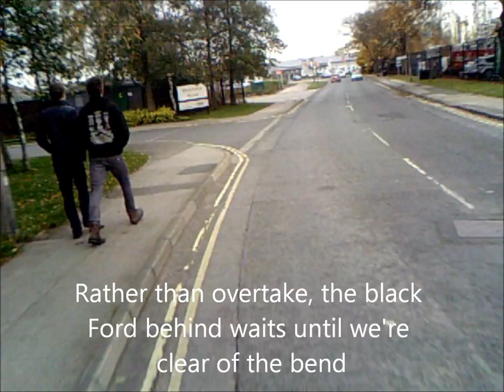YX58DXS - Very patient, but ASZ letdown.wmv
As per the title, waits patiently behind until it's safe to pass... but then stops in an ASZ well after the light has gone red,